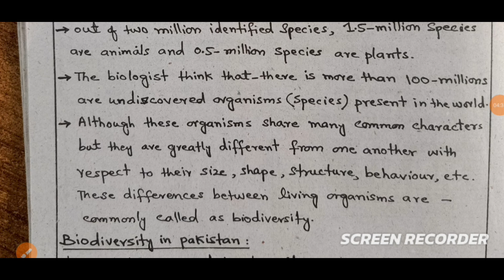biodiversity class 9 | biodiversity class 9 in pashto | lecture 01 | biology class 9 chapter 3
Description:
In this video I will explain the biodiversity, meaning, definition,and explanation in simple pashto lecture.

9 class biology chapter 3 mcqs
9th class biology chapter 3
9 class biology chapter 3
9 class biology ch 3
biology class 9 ch 3
biology class 9 chapter 3 important long question
class 9 biology chapter 3 important questions
9th class biology ch 3
9th class biology
biology class 9
biology class 9 chapter 3 biodiversity
biodiversity class 9
9th class biology lecture
biology class 9 biodiversity
Biology with ijaz Khan.